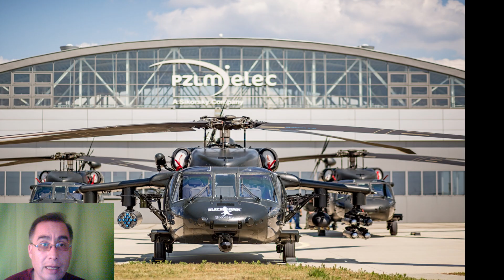🔴Argentina negocia la adquisición de helicópteros Sikorsky S70i Black Hawk ¿ Sera verdad?🔴